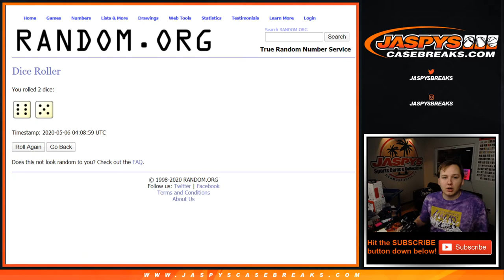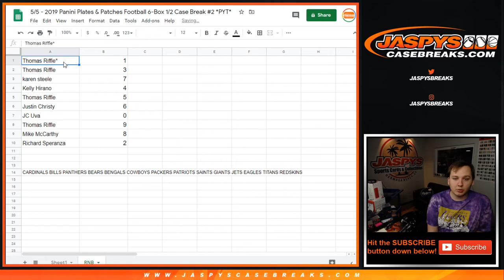5/5 - 2019 Plates & Patches FB RNB 14-Teamer PYT #6